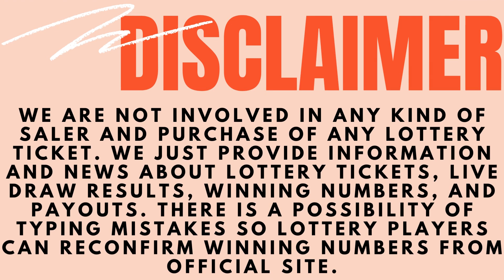Arkansas Evening Lottery Drawing Results - 16 Mar, 2023 - Cash 3 & 4 - Natural State Jackpot - Lotto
Today March 16, 2023, Find here uploaded Arkansas Lottery Results, Top payouts, and winning numbers for today and past 30 days in this video. These Arkansas Lotteries are drawn at day, midday, morning and evening timings.

The Arkansas Lottery live draw results are released in Midday at 12:59 p.m., CT. by The Arkansas Lottery Scholarship Office.

Find in this post Cash 3 Midday, Cash 3 Evening, Cash 4 Midday, Cash 4 Evening, Natural State Jackpot, Powerball, Mega Millions and Lucky For Life live drawing lottery results, jackpot prizes and winning numbers for today March 16, 2023, past 30 days.

Important Note: For getting Quick and fast Arkansas Midday lottery live draw results, winning numbers, payouts, and news.